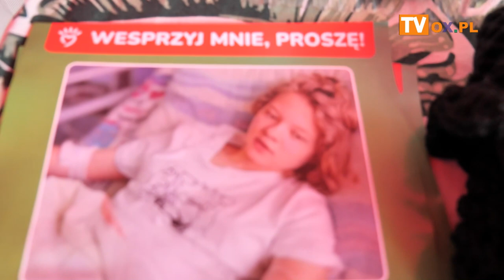Kiermasz Charytatywny dla Natalki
W niedzielę (05.11) na skwerze w Drogomyślu, odbył się kiermasz charytatywny na rzecz chorej Natalki, którego inicjatorem byli mieszkańcy, OSP i MDP w Drogomyślu. Cały dochód zostanie przeznaczony na bardzo kosztowne leczenie Natalii Mancewicz.